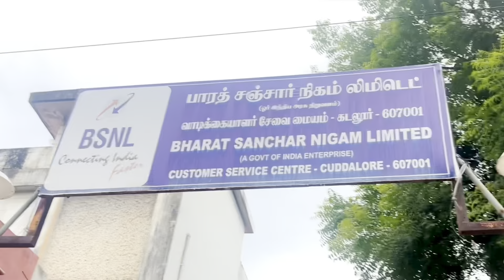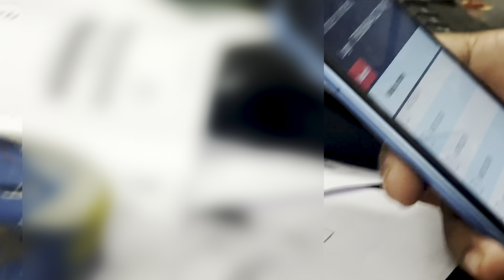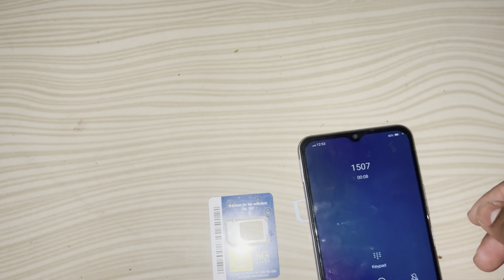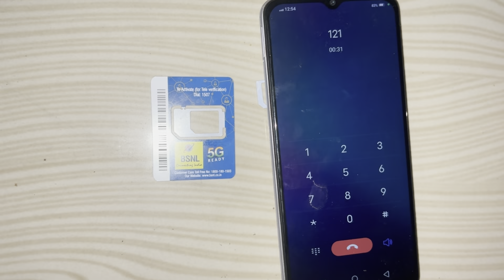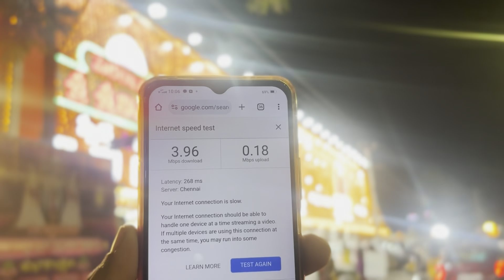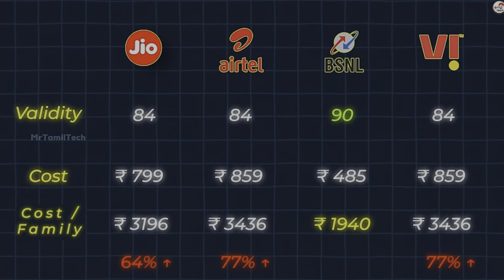Bsnl 5g sim card | BSNL SIM 5g Tamil review | bsnl Sim activation review | BSNL network